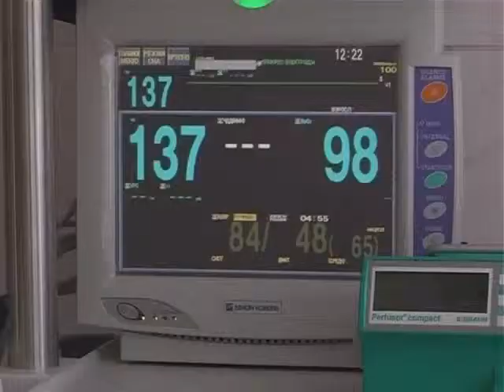День медицинской сестры в Белово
В этом году Международный день медицинской сестры проходит под девизом «Больше доступности, больше справедливости». В Детской городской больнице №1 города Белово за здоровьем маленьких пациентов следят 137 работников- медицинских сестер.
Благодаря программе модернизации и постоянному самосовершенствованию персонала условия оказания медицинской помощи в этой больнице -- на высочайшем уровне